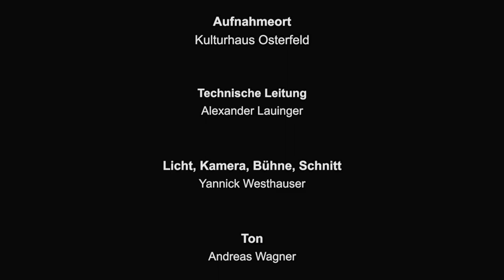Deine Naturheilkunde – Curcumin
Curcumin, die Heilkraft aus der Gelbwurz